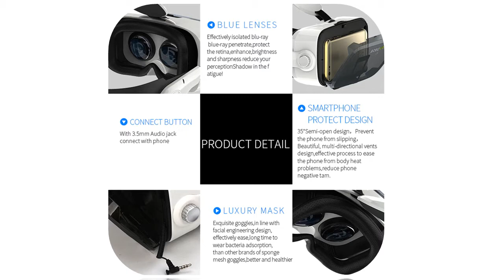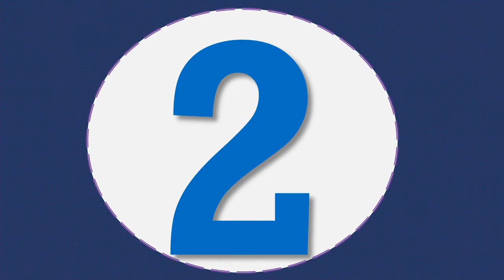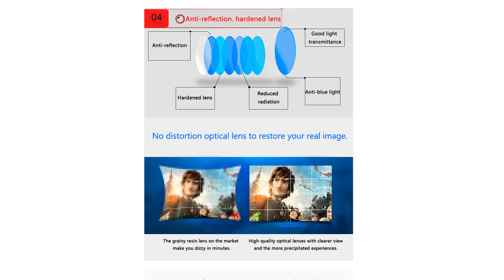Cheap vr headset with controllers under 50$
1.Shinecon 6.0 Casque VR Virtual Reality Glasses 3 D 3D

2. 3D VR Glasses Original BOBOVR Z4/ bobo

3.Google Cardboard VR shinecon Pro Version

4. 3D Glasses Virtual Reality Headset

Description:
Original VR shinecon 6.0 Standard edition and headset version virtual reality 3D VR glasses headset helmets Optional controller.
Bobo Bobovr Z6 Casque Helmet 3D VR Glasses Virtual Reality Headset For iPhone Android Smartphone Smart Phone Goggles Lunette Set.
BOBOVR Z6 Upgrade 3D Glasses VR Headset Google Cardboard Bluetooth Virtual Reality Glasses Wireless VR Helmet For Smartphones.
VR Shinecon 10.0 Casque Helmet 3D Glasses Virtual Reality Headset For iPhone Android Smartphone Smart Phone Goggles Lunette Set.
Virtual Reality goggle 3D VR Glasses Original BOBOVR Z4/ bobo vr Z4 Mini google cardboard VR Box 2.0 For 4.0-6.0 inch smartphone.
Shinecon 6.0 Casque VR Virtual Reality Glasses 3 D 3D Goggles Headset Helmet For iPhone Android Smartphone Smart Phone Stereo.
Original VR Virtual Reality 3D Glasses Box Stereo VR Google Cardboard Headset Helmet for IOS Android Smartphone,Bluetooth Rocker.
Original BOBOVR Z4 Leather 3D Cardboard Helmet Virtual Reality VR Glasses Headset Stereo BOBO VR for 4-6' Mobile Phone.